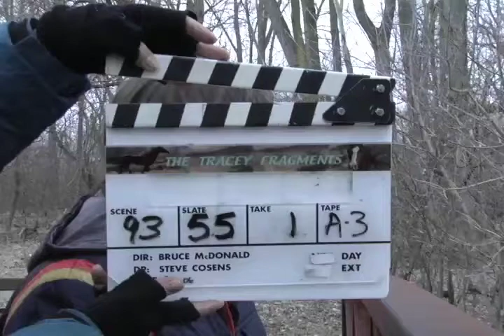Tracey: Re-Fragmented: Scene: 93, Slate: 55, Take: 1&2.